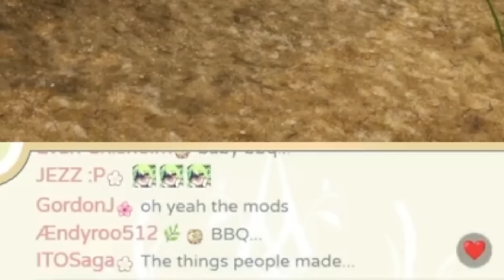Fauna's CURSED Sims Mods Broke Biboo and Calli 【Ceres Fauna / Hololive EN】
【PALWORLD】 Ceres Fauna in the Bertverse of Madness | EN SERVER

Takanashi Kiara Ch. hololive-EN
Watson Amelia Ch. hololive-EN
Ninomae Ina'nis Ch. hololive-EN
Mori Calliope Ch. hololive-EN
Nanashi Mumei Ch. hololive-EN
Ceres Fauna Ch. hololive-EN
Hakos Baelz Ch. hololive-EN
Ouro Kronii Ch. hololive-EN
IRyS Ch. hololive-EN
Koseki Bijou Ch. hololive-EN
FUWAMOCO Ch. hololive-EN
Nerissa Ravencroft Ch. hololive-EN
Shiori Novella Ch. hololive-EN

You'll find hololive and ホロライブ and hololive en and hololive english and vtuber and hololive reaction and  hololive animation and hololive en gen 3 and holoadvent and hololive advent and gawr gura and nanashi mumei and mori calliope and takanashi kiara and ninomae ina'nis and ouro kronii and watson amelia and ceres fauna and IRyS and hakos baelz and mumei and fauna and gura and calli and ame and bae and ina and kiara and kronii and nijisanji and holocouncil and holomyth and nerissa ravencroft and koseki bijou and shiori novella and fuwamoco and nerissa and bijou and biboo and fuwawa and mococo and shiori and hololive palworld here